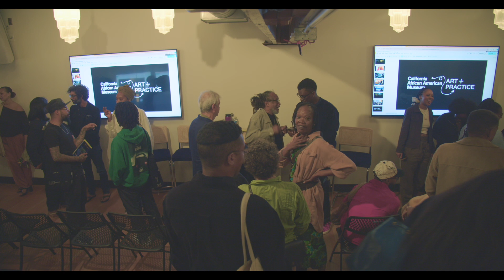In Conversation: Robeson Taj Frazier and Jheanelle Brown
Born in 1945 in New Mexico, artist Ben Caldwell came of age within the groundbreaking LA Rebellion film movement of the 1960s to 1980s after serving in the Vietnam War and studying at UCLA. In 1984, he opened KAOS Network, the media arts hub that has helped steward Leimert Park Village’s traditions of Black artistry, fellowship, and love for over four decades. This recording captures curators Robeson Taj Frazier and Jheanelle Brown discussing Ben work and his new multimedia exhibition at Art + Practice.